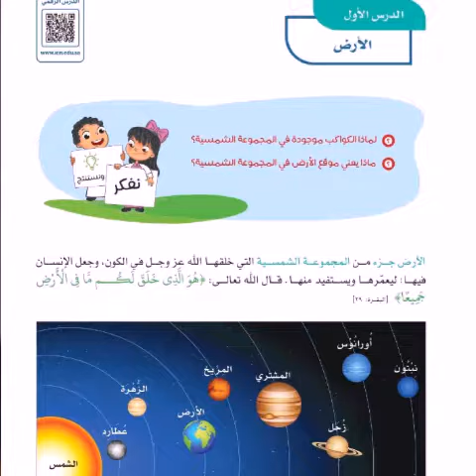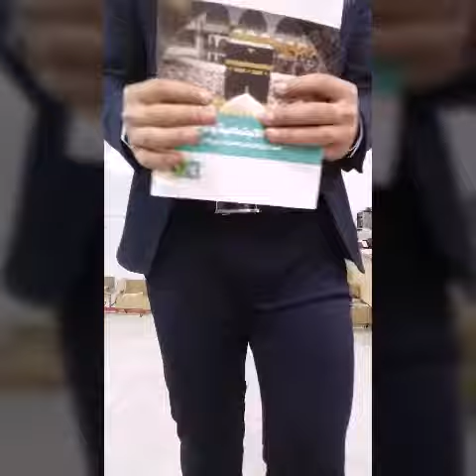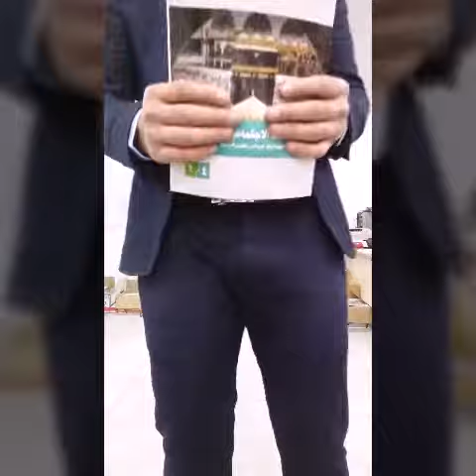حل كتاب الاجتماعيات(رابع ابتدائي ف2 ) الوحدة الخامسة ..الجغرافيا // المنهج الجديد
حل
الوحدة الرابعة مكة بلد النبي محمد صلي الله عليه وسلم موقعها وطبيعتها
نسب النبي محمد صلي الله عليه وسلم
النبي صلي الله عليه وسلم قبل البعثة
دعوة صلي الله عليه وسلم في مكة
تقع مكة في غربي شبخ جزيرة العرب غربي وطني المملكة العربية السعودية بارض الحجاز
وهي في وسط الارض الاهلة بالسكان مما سهل الوصول اليها
مادة الاجتماعيات للصف الرابع الفصل الدراسي الثاني

حل كتاب الاجتماعيات(رابع ابتدائي الترم الثاني ) الوحدة الخامسة ..الجغرافيا // المنهج الجديد